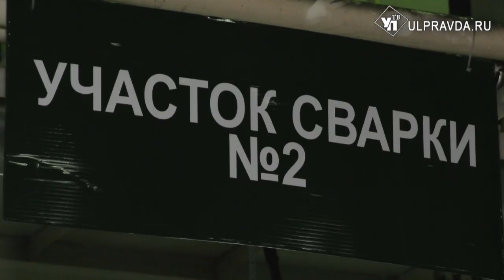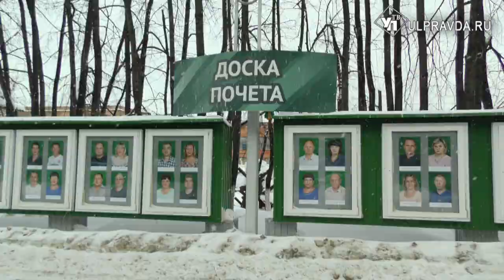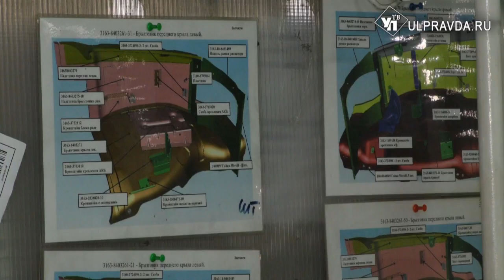Один день с... Как из кондитера уйти в сварщицы и влюбиться в металл и искры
Существует мнение, что специальность «Технология сварочного производства» не для слабого пола. Однако это мнение ошибочное. Сегодня многие женщины прекрасно справляются с профессией «Сварщик».